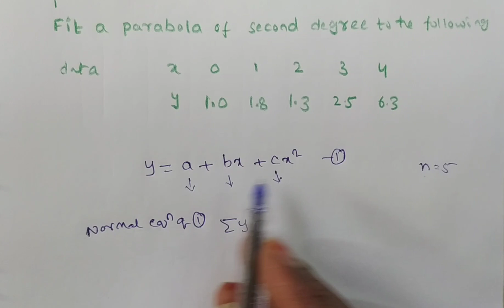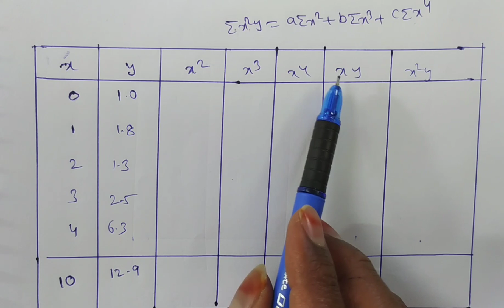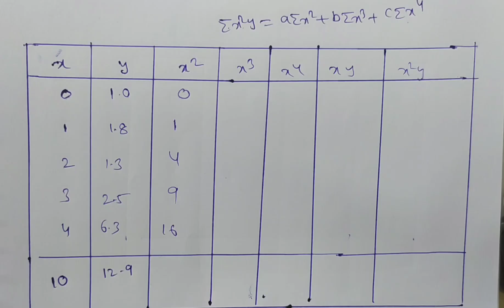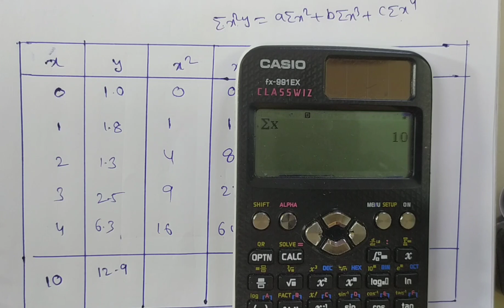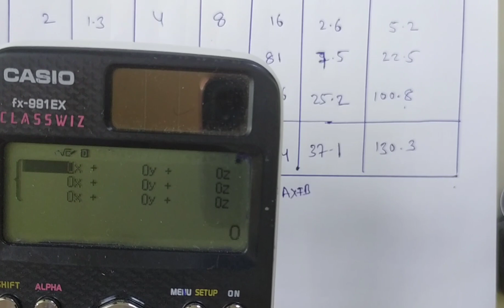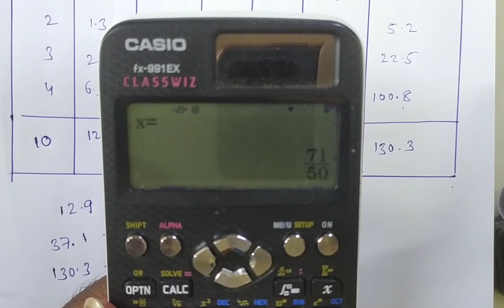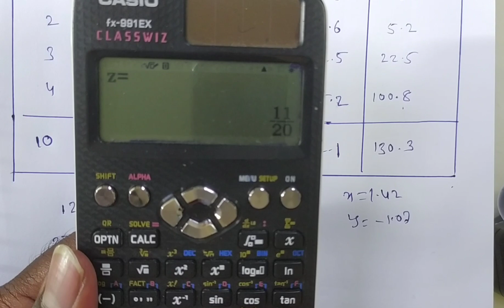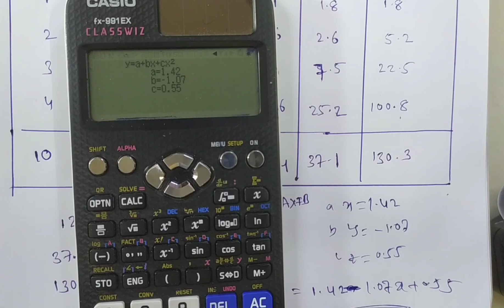Fitting of a parabola/ fitting a second degree polynomial by method of least squares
Dear students, based on  students request , purpose of the final exams, i did chapter wise videos in PDF format, if u are interested,  you can download Unit wise videos by clicking the below links
TEAM Education
  • 3 hours ago

Unit 2: Higher order DE.

Unit 7: Special Functions
Beta & Gamma Functions

Unit 8: Functions of Single Variables
in friends in this video we are discussing fitting a second degree polynomial , this topic we are chosen form curve fitting